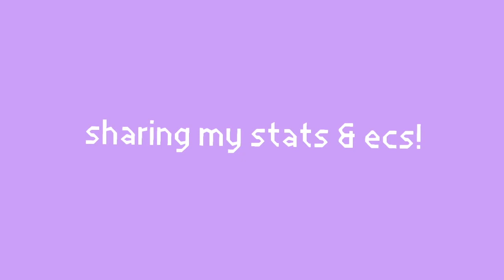How I Got Into the Ivy League + MIT + Caltech (Stats/ECs)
here are my stats/ecs!! 💖 i was accepted to MIT, Penn M&T, Caltech, Berkeley M.E.T., UCLA, and USC.